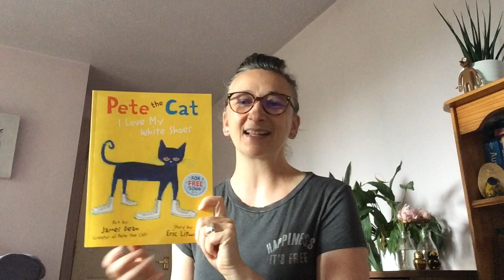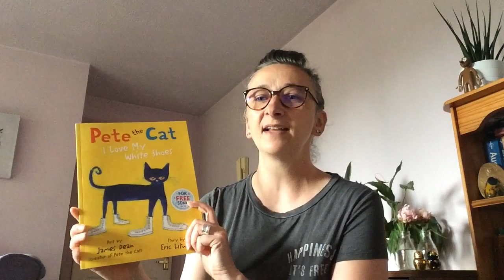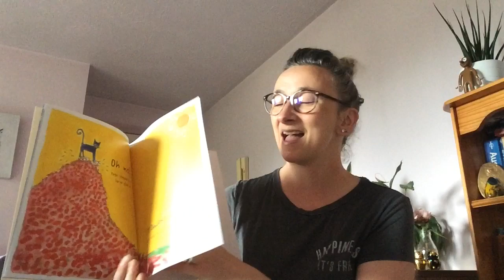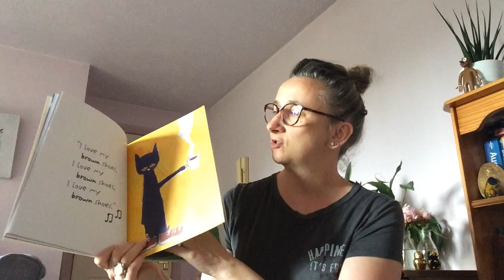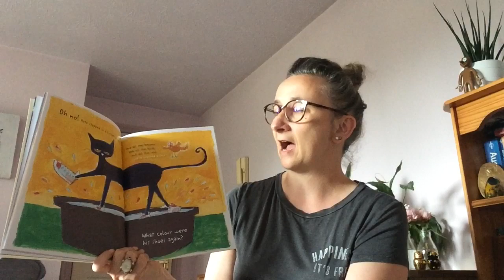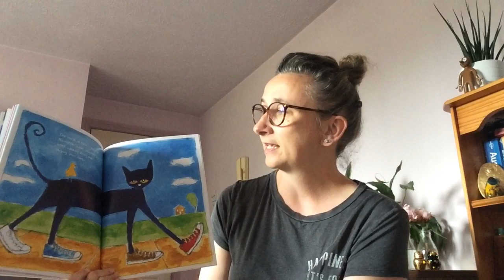Pete the Cat